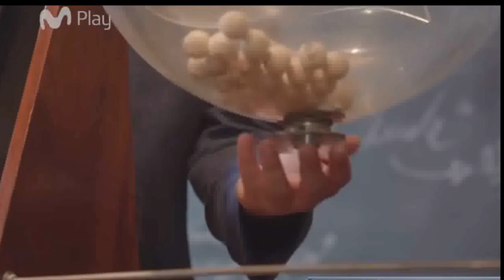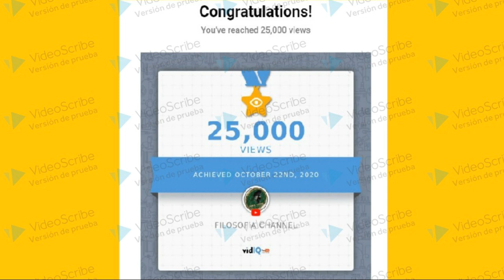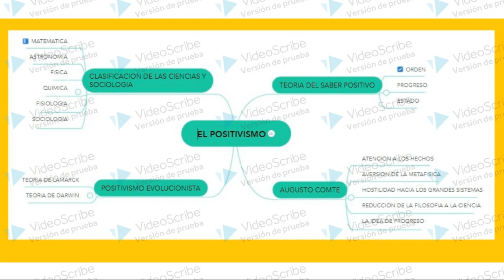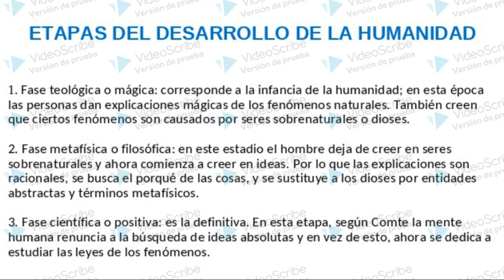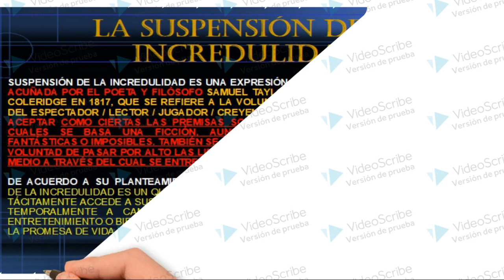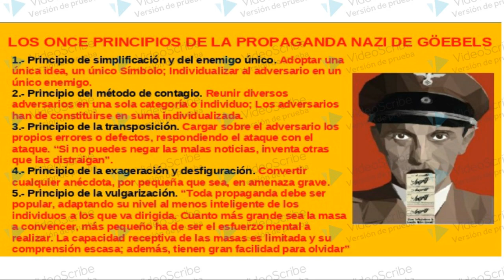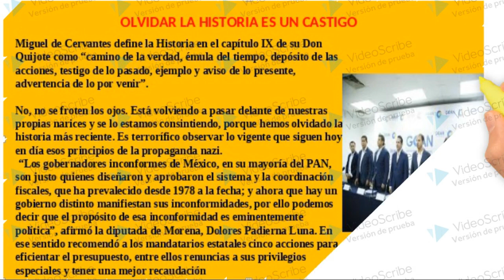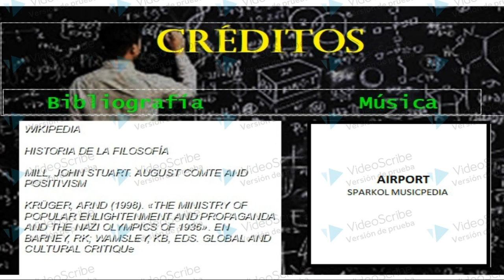Merlí, Sapere Aude en Español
Después de transcurridas dos semanas en que les compartí el vídeo documental que muchos nombraron de manera equivocada como "La Maestra de Historia", en esta ocasión les traigo el corto del Capítulo 1 de la Temporada 3, "Merlí, Sapere Aude", y un análisis de los filósofos nombrados en el vídeo anterior.